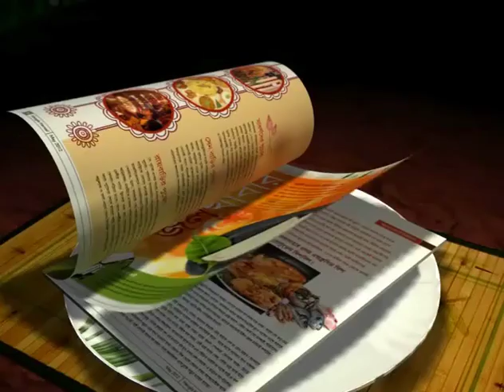King Fisher East bengal Unveils South Korean attacking mideo Do Dong-Hyun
His dream is to be a playmaker like Leo Messi . For 21 year old  South Korean  attacking midfielder  Do Dong-Hyun  , it is a challenge that  has driven  him  to come to India  to  play for Kingfisher East Bengal club .  For Hyun , who  hails  from a country  where  Park Ji-sung  is considered  a true icon , was part of the NEUFC squad  during last ISL . There were quite  a  few  eye brows  raised when  this South Korean midfielder was signed  as he last played a competitive match way back in December . But  Hyun is confident about  adjusting  with  the  current  East  Bengal  players .Red & Gold  fans will be  pinning their  hope  on their  new Korean  recruit  for  success  in the season ahead .